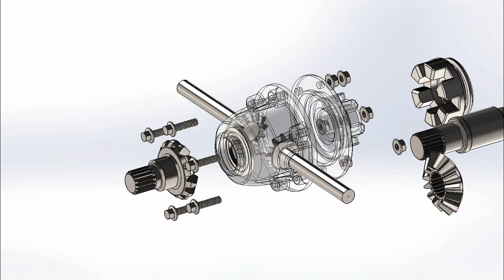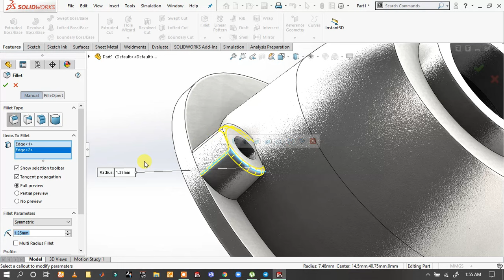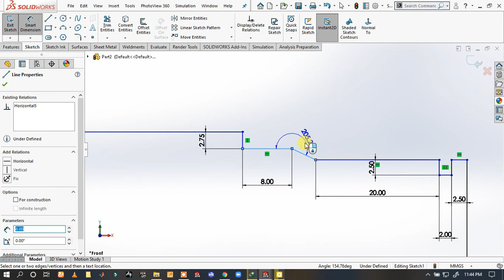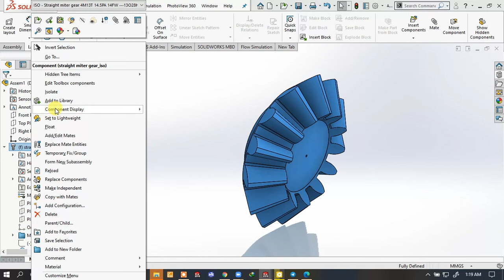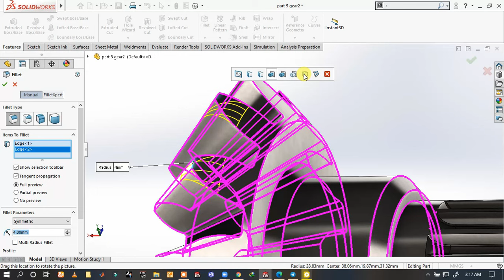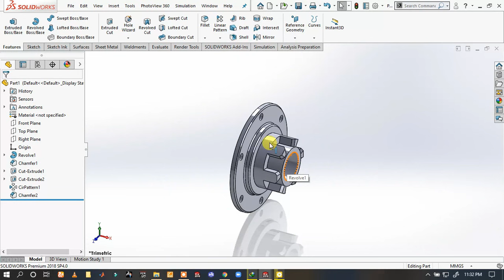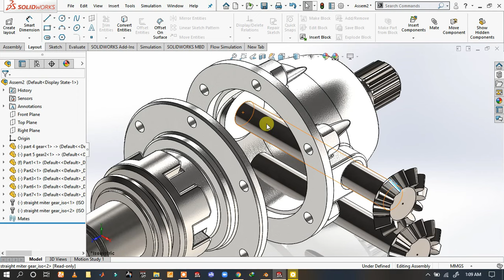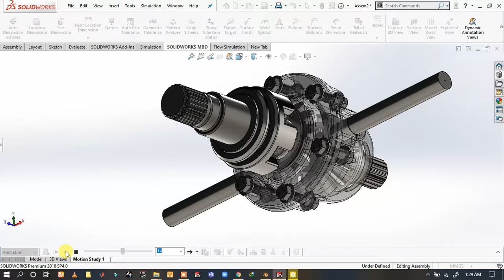deferential gear box in solidworks